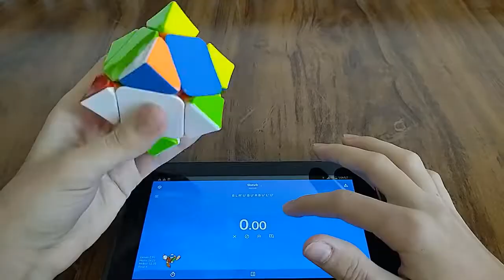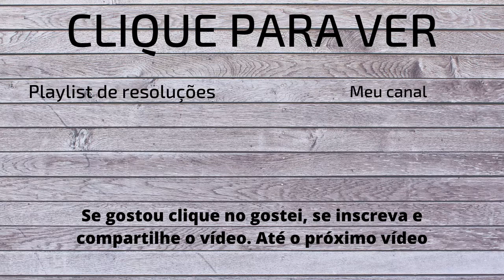Média de 5 no Skewb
Hoje vou fazer uma média de 5 no Skewb.

Tempos:
 16.21
 12.31
(19.46)
 16.86
(10.64)

Média:
 15.31